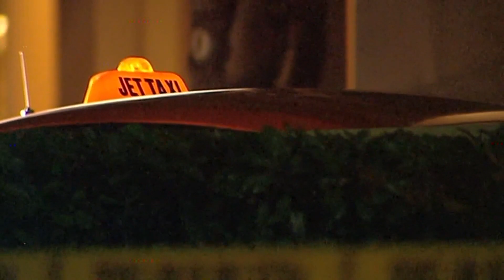Yaser Said found guilty of murdering his teenage daughters: 'You are a murderer and the devil'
Yaser Said, once listed as one of the most wanted men in America, was found guilty of killing his two teenage daughters.